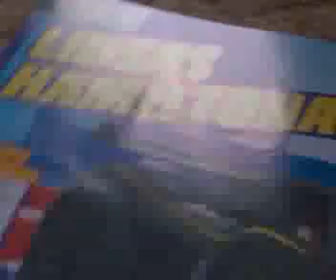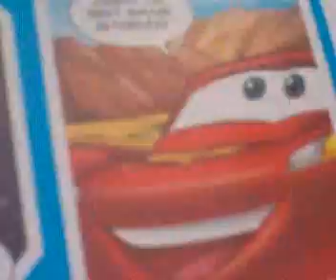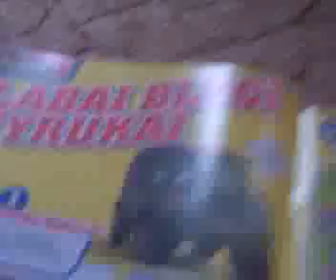Cars Magazine.Car Čak Amstrong.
У меня уже с этих журналов машинок около 41.Ураа еее.